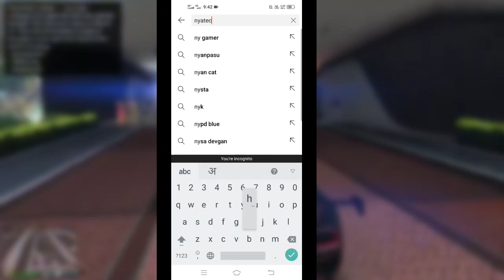BGMI Redeem Code Today 16 November 2021 Battleground Mobile redeem coupon